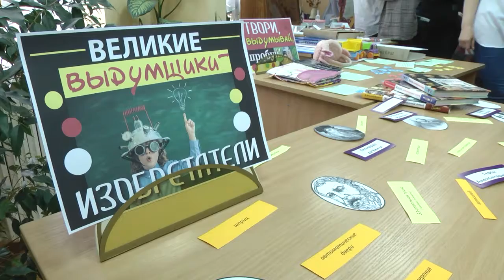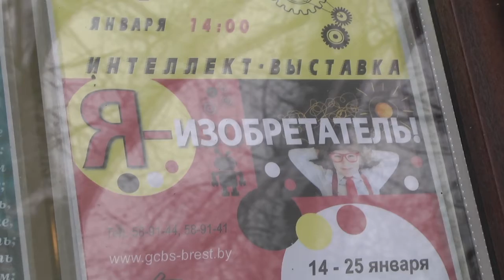2021-01-21 г. Брест. Презентация детских изобретений в ЦДБ. Новости на Буг-ТВ.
Презентация детских изобретений в Центральной детской библиотеке.
И еще один важный праздник января – день детских изобретений. На самом деле путь каждого взрослого ученого начинался с маленьких юношеских экспериментов. И если взрослые вовремя их подмечали, то из этого получались весьма интересные изобретения. Например, 15-летний американец ЧЕстерГрИнвуд не любил носить шапки, зато любил кататься на коньках, слушая при этом музыку. Так, на свет появились меховые наушники. Слепой мальчик Луи Брайль, изучив шрифт, который использовали военные для чтения донесений в темноте, придумал свой шрифт, который позволил всем слабовидящим читать. Вывод: задача взрослых - вовремя поддержать эту инициативу и направить в нужное русло. Это приняли во внимание сотрудники детской библиотеки имени Пушкина и провели свое необычное мероприятие.